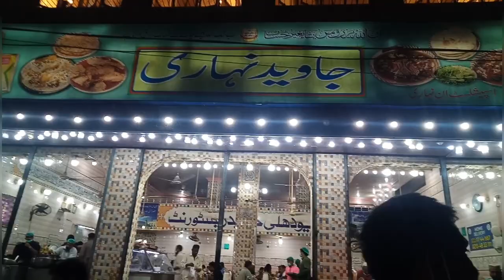Street Food in Karachi Javed Nihari l Ultimate Nalli Maghaz Nihari l javed nihari street food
New Delhi javed nihari in karachi street food Special Brain nihari heavy nalli nihari maghaz nihari Brain nihari  Bone marrow nihari and beef nihari at javed nihari l nihari is famous in Karachi Pakistan javed nihari is famous in Karachi street food street food nihari with tandoori naan people love to eat.it it's indian of Pakistan dish God's know but mostly people who come form india side nihari is indian breakfast .hope you like it

Address ; Federal B area block 15 gulbarg town Karachi .Karachi citu sindh,

Mutton Butt karahi Mutto Makhni karahi Beef Seekh kabab Bakry ka Gosht Street Food in Karachi

Man Selling Mutton Ojri In Street Of Karachi | Bakra Spicy Best Ojri | Street Food Of Pakistan

Tasty Chicken Afghani boti restaurant style. I Afghan BBQ

Most famous Chana Chaat Street Food in Karachi Pakistan

Peshawari chapli kabab beef kabab Street Food in Karachi

Masahllah beef Biryani Street of Karachi

Special chicken Seekh kabab soft and juicy Seekh kabab Street Food in Karachi Pakistan

Old man selling Mutton ojri Street Food in Karachi Pakistan

Tasty Chicken Afghani boti restaurant style/ Afggan BBQ Street Food in Karachi

hope you like my video of you like please make sure to Subscribe and give a big thumbs Don't forget to press the bell icon so you don't be highly appreciated thank you

Pls Subscriber my channel like my videosshare with your friends on Facebook

اردو میں محلومات
براہ مہربانی میرے چینل کو سبسکرائب کریں تا کہ آپ
ہماری ویڈیوز ملتی رہے